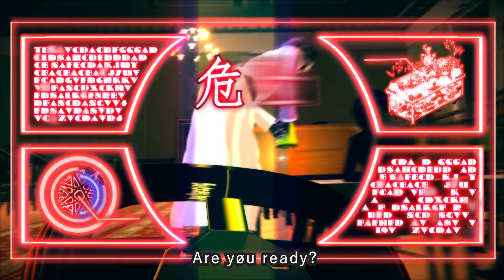DIZZ Yøu XXX IT? ／nyanyannya（大天才P） feat.KAITO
詞曲：nyanyannya
絵：予感子

※ボカロ曲のプレイリスト